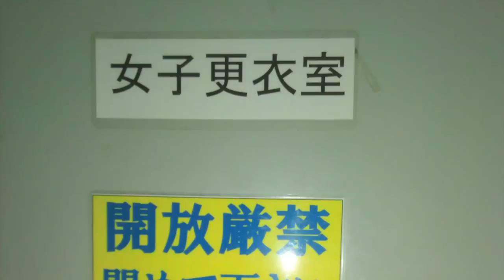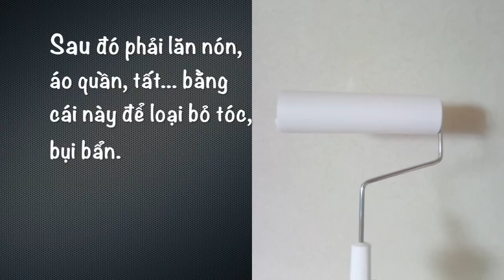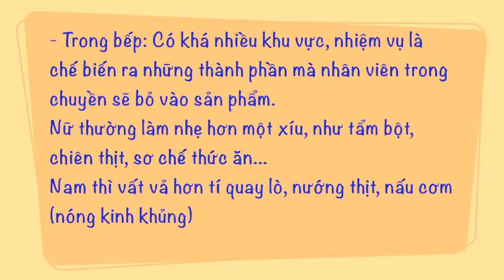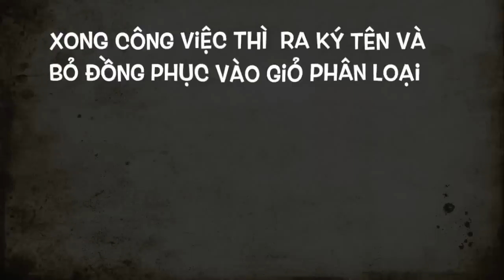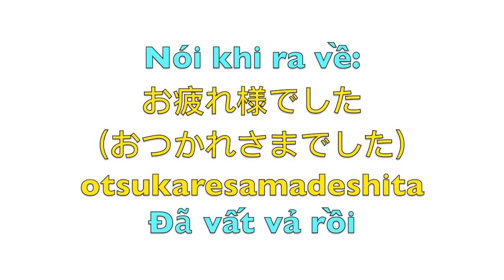[JP viva] Đi làm thêm - Cận cảnh một buổi làm bento ở Nhật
Đây là video quay lại một buổi mình đi làm bento. Dĩ nhiên là khi vào trong làm thì không được cầm điện thoại quay phim chụp hình cho các bạn rồi, nhưng mình nghĩ qua video này các bạn cũng nắm được sơ sơ.